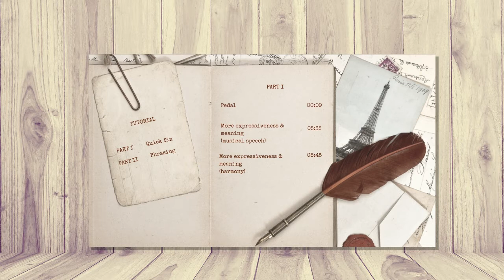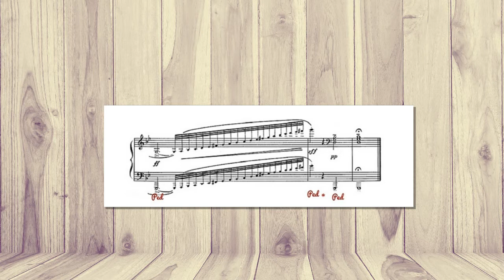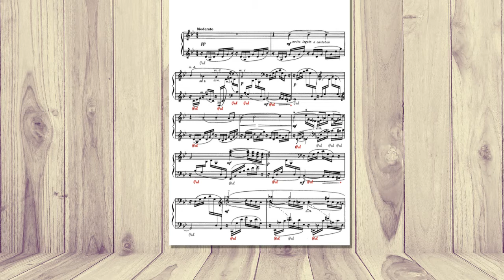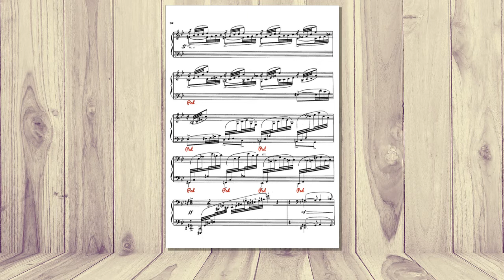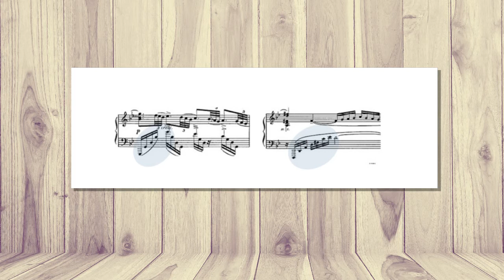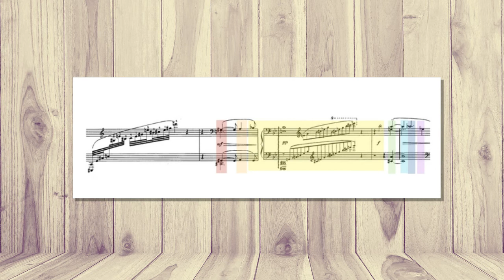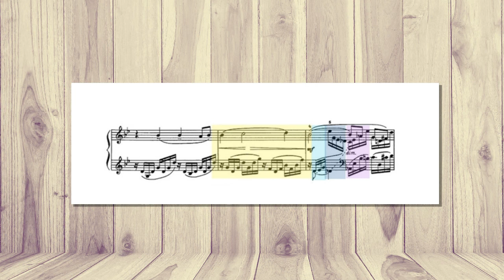Rachmaninoff Etude-tableau op 33 no 8 in g minor - Tutorial I masterclass